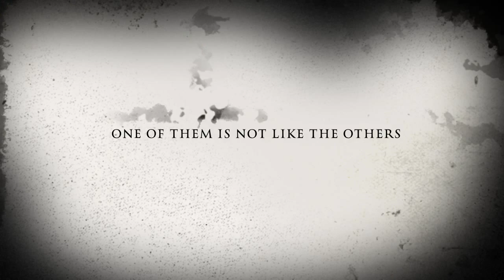John Ballantyne's Crazy Heart - Mac's on Slade, Palatine: House-Rockin' & Honky-Tonkin'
John Ballantyne's Crazy Heart - Mac's on Slade, Palatine